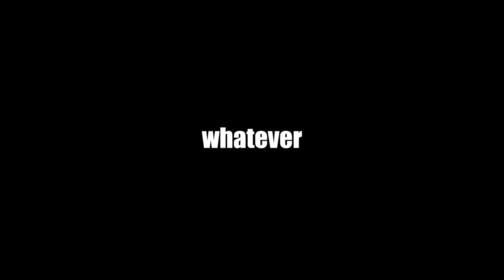Kingsmen explained by an idiot (censored)